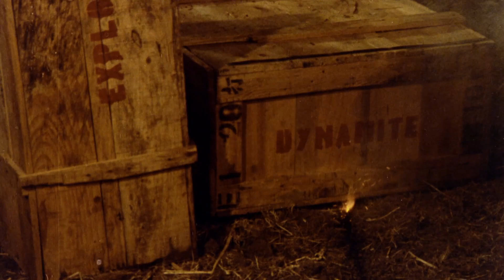‎The Violent Breed (1984) ORIGINAL TRAILER [HD]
Directed by Fernando Di Leo. With Henry Silva, Harrison Muller, Woody Strode.

AKA
Ammattisoturit
La race des violents
Mercenarios del Apocalipsis
Missão Implacável
Raza violenta
Razza violenta
Raça Violenta
Real Soulja
Söldner Attack
The Violent Breed
Våldets lag
Ölümden Yılmayanlar
Ράτσα βίας